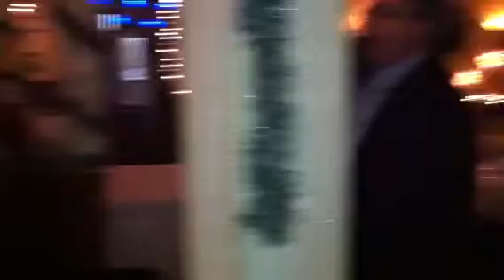Bogdan cold singing